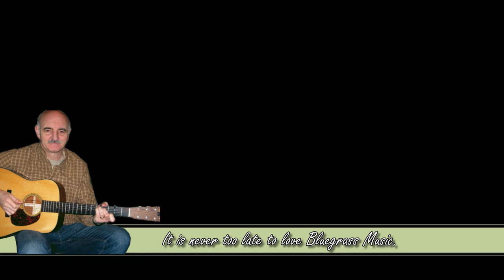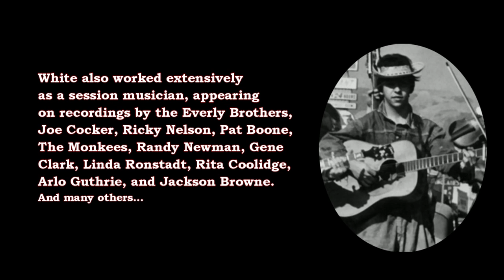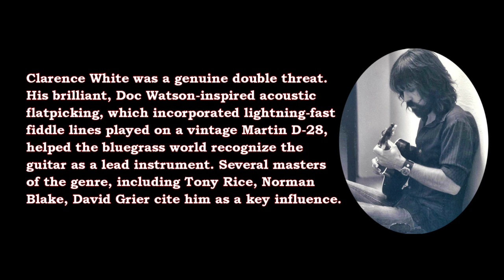Clarence White & The Kentucky Colonels - Arkansas Traveler (1964)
Clarence White Guitar - Arkansas Traveler (1964)
The Kentucky Colonels were a bluegrass band that was popular during the American folk music revival of the early 1960s. Formed in Burbank, California in 1954. The band featured the influential bluegrass guitarist Clarence White, who was largely responsible for making the acoustic guitar a lead instrument within bluegrass, and who later went on to join the Los Angeles rock band the Byrds. The Kentucky Colonels disbanded in late 1965, with two short-lived reunions taking place in 1966 and 1973.

00:00 - Arkansas Traveler, Clarence on guitar
00:34 - Arkansas Traveler, Roland on mandolin
01:05 - Arkansas Traveler, Clarence on guitar
01:37 - Arkansas Traveler, Roland at higher speed
02:03 - Arkansas Traveler, Clarence at higher speed
02:35 - Next video